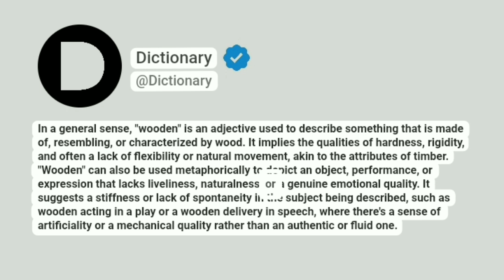Wooden Meaning In English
In a general sense, "wooden" is an adjective used to describe something that is made of, resembling, or characterized by wood. It implies the qualities of hardness, rigidity, and often a lack of flexibility or natural movement, akin to the attributes of timber. "Wooden" can also be used metaphorically to depict an object, performance, or expression that lacks liveliness, naturalness, or a genuine emotional quality. It suggests a stiffness or lack of spontaneity in the subject being described, such as wooden acting in a play or a wooden delivery in speech, where there's a sense of artificiality or a mechanical quality rather than an authentic or fluid one.